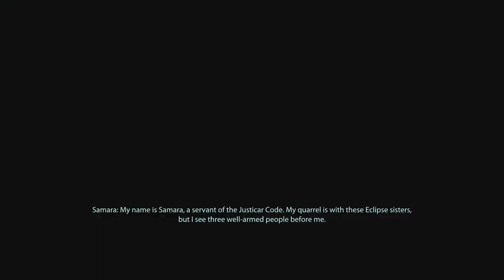Mass Effect 2 Legendary Edition [Part 31]: Biotic God and Goddess!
We meet Samara, and also a Biotic God :D